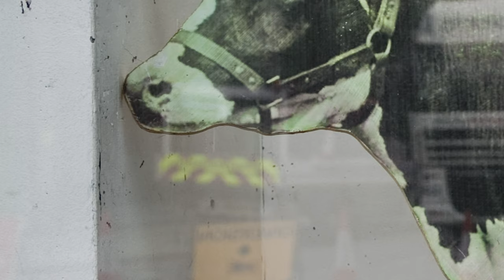LECHE SELECCIONADA | TEASER TRAILER | YAQ DISTRIBUCIÓN | CORTOMETRAJE | SHORTFILM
Yaq distribución presenta: Leche seleccionada. Un cortometraje de Jose Luis Ducid, Alfonso Camarero y María Meseguer

TÍTULO / TITLE: Selected Milk, Added from Reconstituted Milk Powder Whole Pasteurized Homogenized

DURACIÓN / RUNTIME: 20'

PAÍS / COUNTRY: Spain

DIRECTOR / DIRECTOR: Jose Luis Ducid, Alfonso Camarero y María Meseguer

SINOPSIS / SYNOPSIS

"Leche seleccionada" tiene la forma de un manual para vendedores de tetra-bricks de leche en supermercados. Mientras tomamos la lección, podemos ver los flashes de vida de un vendedor potencial que no posee las condiciones de un típico vendedor de tetra bricks.

“Selected Milk (Added from Reconstituted Milk Powder Whole Pasteurized Homogenized)”, is in the form of a manual for sellers of milk cartons in supermarkets. Meanwhile, the scenes reflects the flashes of life of a potential seller who does not meet the conditions of a milk carton salesman.